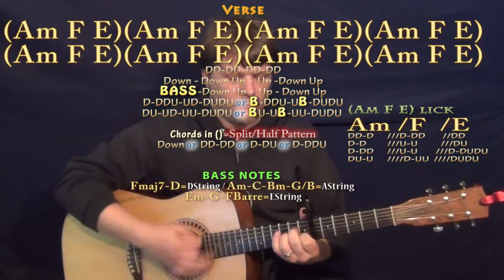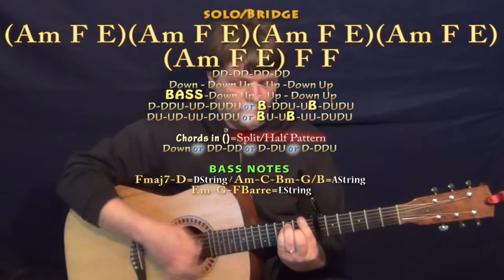Father Stretch My Hands Pt. 2 (Kanye West) Guitar Lesson Chord Chart